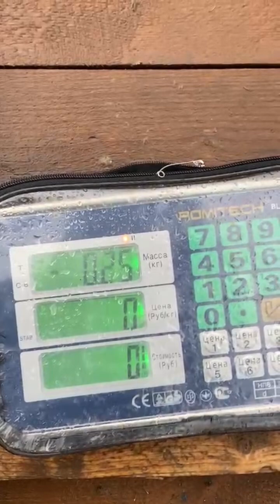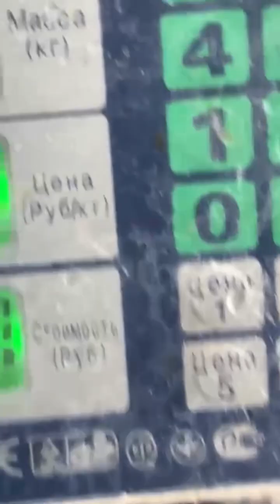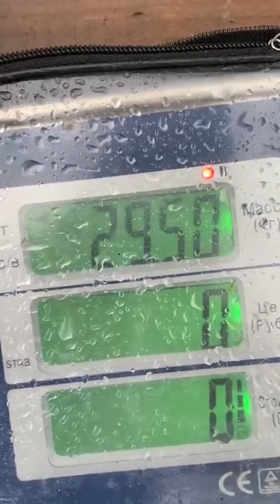16 октября 2024 г.